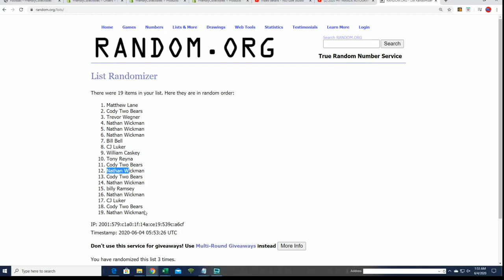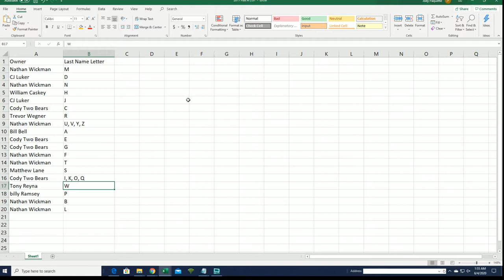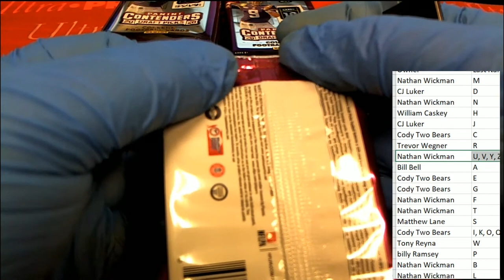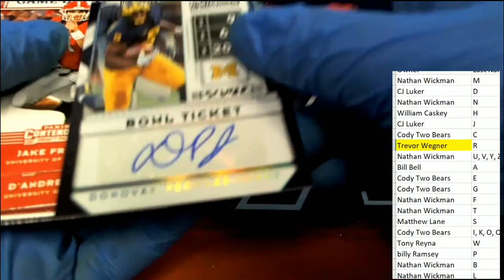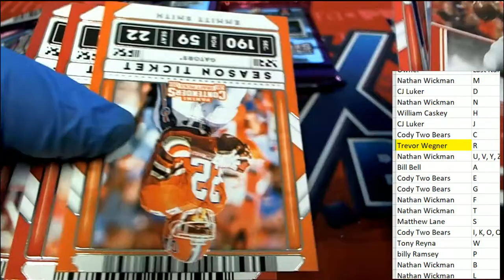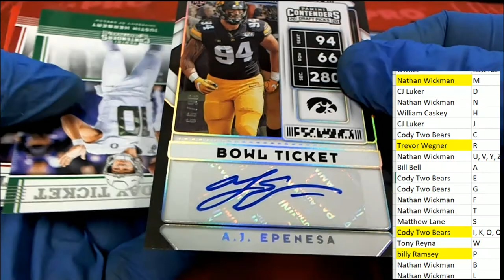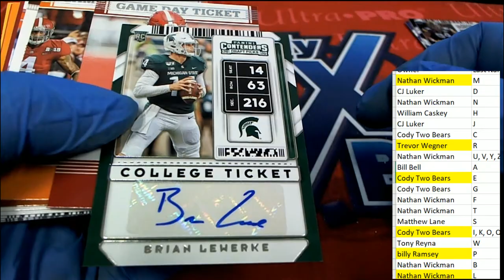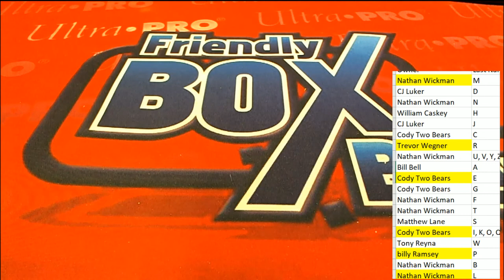2020 Panini Contenders Draft Picks Football Hobby ID 20CONTDRFB201